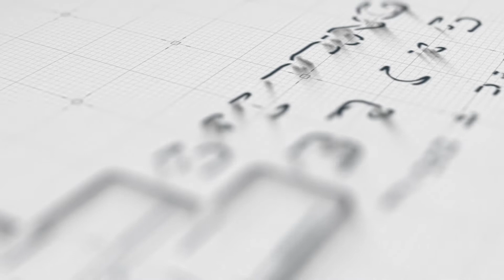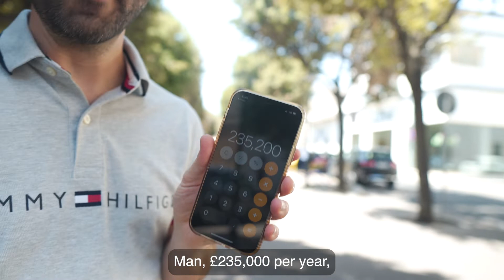LONDON VS THE WORLD | A Property Investment Guide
London is one of the biggest investment capitals of THE WORLD!!
But is this beautiful city, the best place to invest in property?

Today, I am going to compare Property Investing in London VS The Rest of the World.

Click the link below to receive weekly content, news and updates to help you on your property business. You can opt out at any time.

Dr. Giuseppe Paladini is a business mindset coach, property investor and mentor, book author, former University Lecturer, and public speaker. If you want to get in touch, please send a WhatsApp message to 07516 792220.